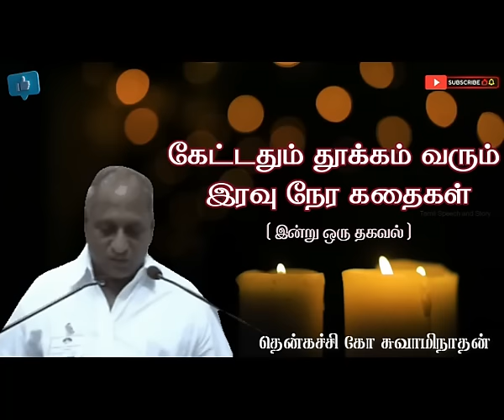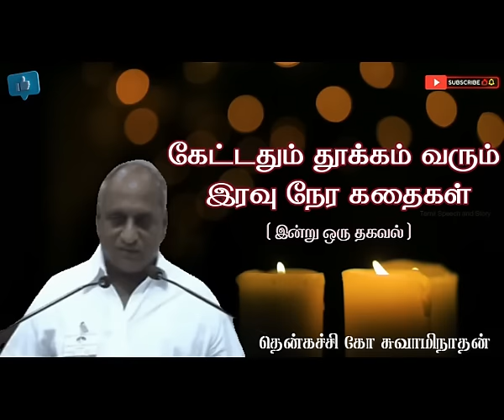கேட்டதும் தூக்கம் வரும் இரவு நேர கதைகள் | Tamil Story for Sleep |Tamil Speech and Story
henkachi Ko Swaminathan | Tenkasi ko swaminathan stories | Indru oru thagaval | Thenkachi ko swaminathan |

 Popular Tamil speaker Thenkachi Ko Swaminathan gives a speech in the town of Tenkasi. He speaks about the Tamil people and their culture, as well as the importance of preserving the language. His speech is interspersed with jokes and stories, making it both informative and entertaining. 🎬    / @tamilspeechandstory

⋘ SOCIAL MEDIA ⋙

⋘ TAG ⋙

தென்கச்சி கோ சுவாமிநாதன் நகைச்சுவை கதைகள், tamil speech, thenkachi ko swaminathan speech whatsapp status, indru oru thagaval part, comedy speech for sleep, iravu nera kathaikal, bed time stories patty kadhaigal, thenkachi ko swaminathan stage speech, meditational speech, tamil sorpolivu, thenkachi swaminathan, இன்று_ஒரு_தகவல் , தென்கச்சி_கோ_சுவாமிநாதன், தென்கச்சி_கோ_சுவாமிநாதன்_பேச்சு, thenkachi ko swaminathan paguthi, eravin madiel ethamana kathigal, indru oru thagaval speech, indru oru thagaval mp3, தென்கச்சி கோ சுவாமிநாதன் இரவு நேர கதைகள், கேட்டதும் தூக்கம் வரும் கதைகள்

கேட்டதும் தூக்கம் வரும் இரவு நேர கதைகள்|Tamil Story for Sleep

If Any copyright in this video. kindly inform your quires below mail. If not reply within a week, after you take any further action.